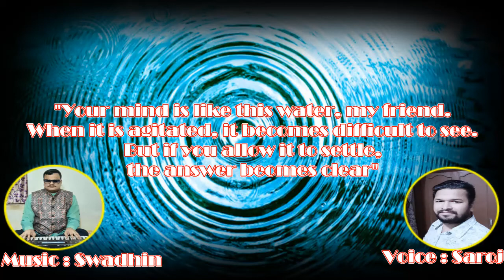Motivational | Positive | Thoughts | Background | Flute Music | Swadhin Kumar Pradhan | On Keyboard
Voice : Saroj Kumar Pradhan
Keyboard : Swadhin Kumar Pradha
Videos Clicked by : Saroj Kumar Pradhan